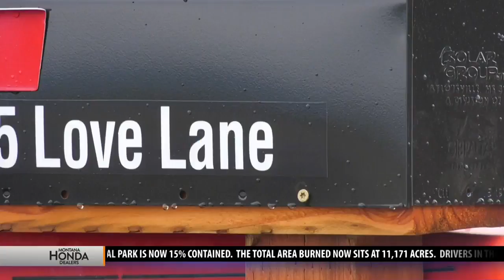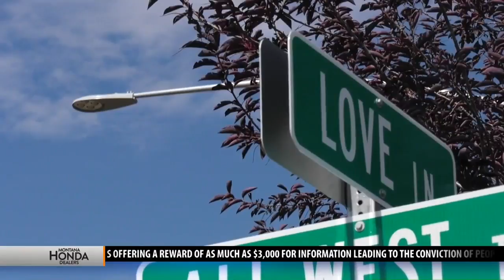'Brighter than expected:' Love Lane homeowners file petition against new street lights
“They’re about like a parking lot in a Wal-Mart place or maybe brighter than that. Not quite as bright as a football field but you could play football out here.”